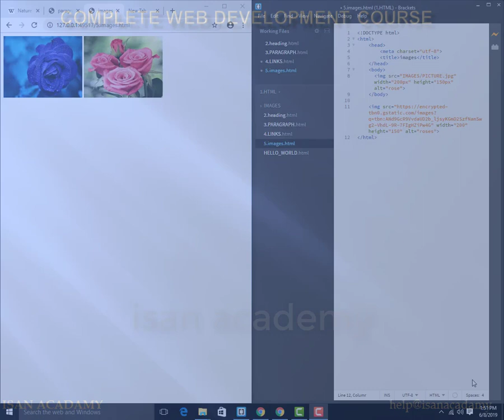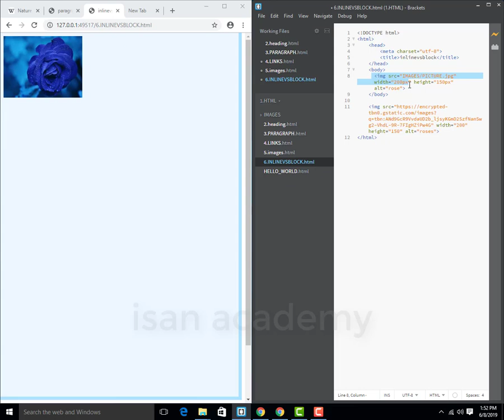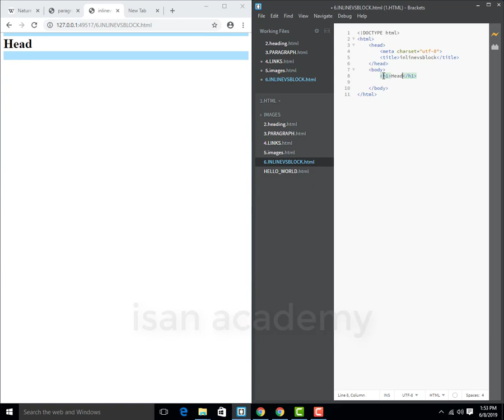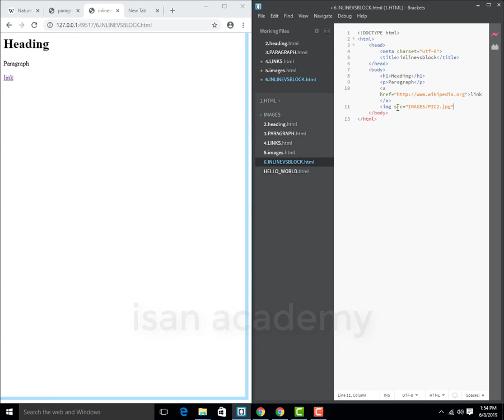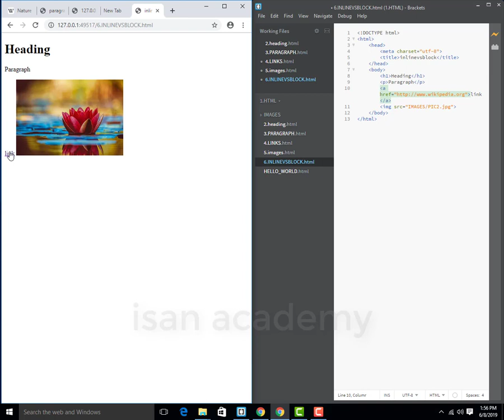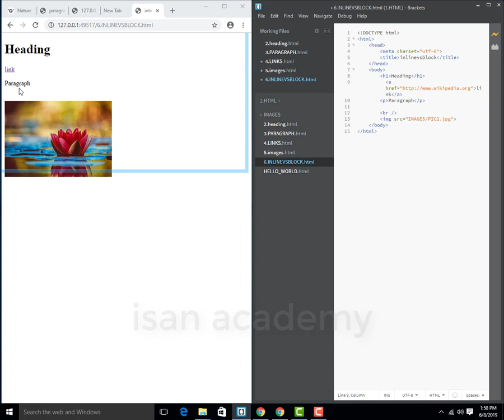Part 9 | HTML Malayalam Tutorial | Inline vs Block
This video is about HTML isanacademy

Isanacademy is the leading  e-learning Center focused on providing  WebSite Development , Mobile App Development , Digital Marketing ,Electronics and Embedded System Development . By connecting students all over the world to the best instructors, isanacademy is helping individual reach their goals and purse their dreams.
We deliver classes in many more languages

Our Courses :
C Programming
C Plus plus
java Script
Digital Marketing
MS-Office